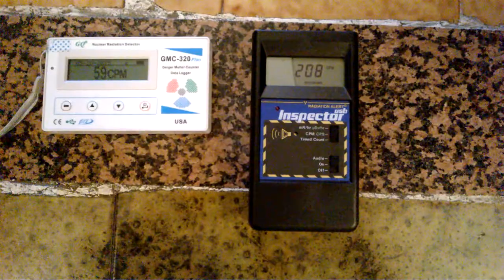Measuring the radioactivity of a pink granite tile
The Inspector's background was around 70/80 CPM so the net output from the tile should be about 130/140 CPM. If we take into account the large surface of emission the tile as a whole is pretty hot.